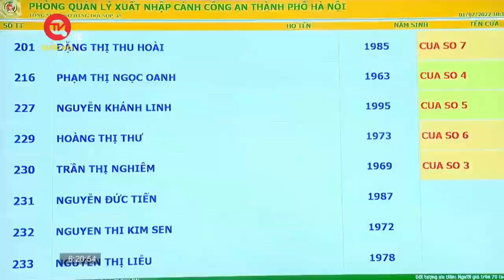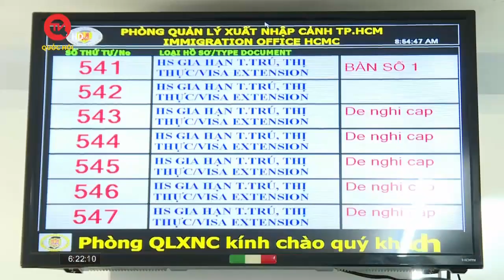Sửa Luật Xuất, nhập cảnh tạo thuận lợi cho công dân Việt Nam và các nước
Truyền hình Quốc hội Việt Nam | Dự án Luật Sửa đổi, bổ sung một số điều của Luật Xuất cảnh, nhập cảnh của công dân Việt Nam và Luật Nhập cảnh, xuất cảnh, quá cảnh, cư trú của người nước ngoài tại Việt Nam là một trong những dự án luật do Bộ Công an chủ trì soạn thảo; được cho ý kiến tại Kỳ họp thứ 5 Quốc hội khoá XV  theo trình tự xem xét, thông qua tại một kỳ họp.